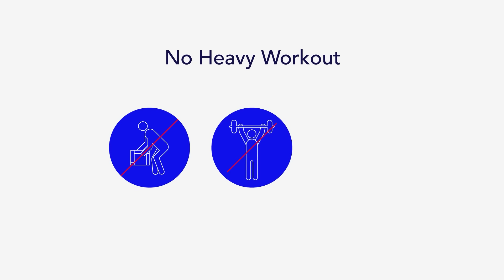Understanding AFib with Dr. K. K. Narayanan Namboodiri | Medtronic India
What happens after Cryoablation? Is life truly better beyond AFib?
Dr. K. K. Narayanan Namboodiri takes you inside the journey of recovery, explaining how Cryoablation is redefining treatment for Atrial Fibrillation and helping patients regain control of their heart health.